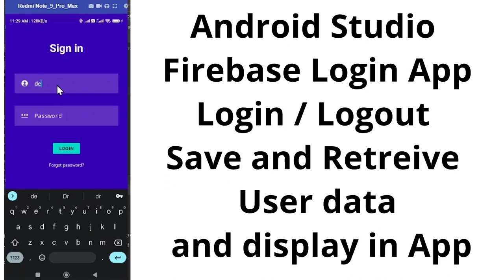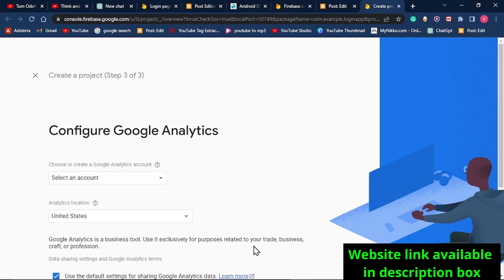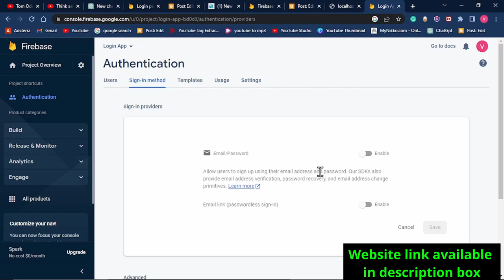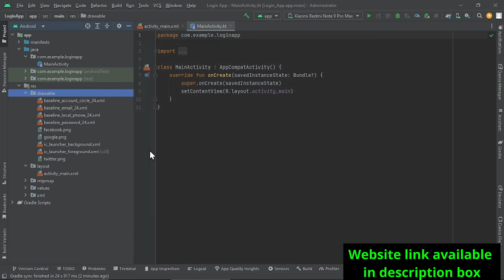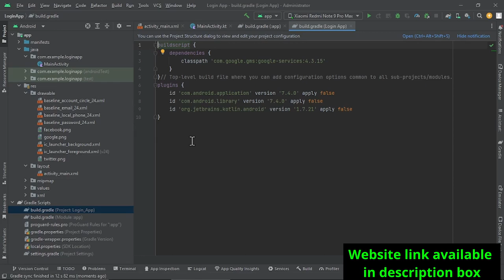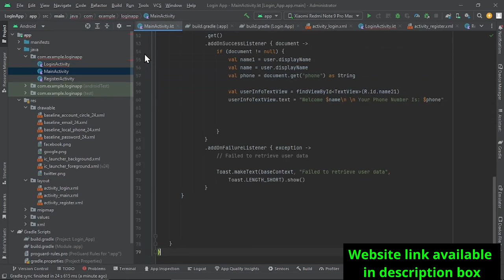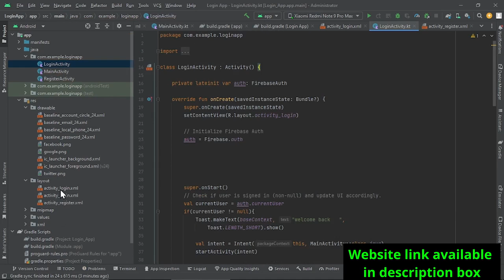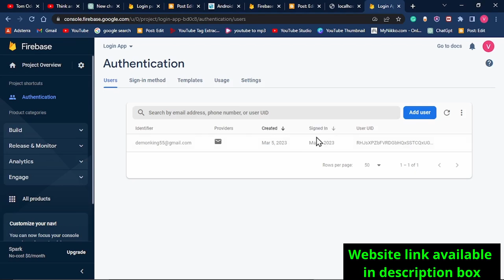LOGIN & REGISTER USING FIREBASE IN ANDROID STUDIO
how to create Login and Registration using Firebase in Android Studio. This step-by-step guide will walk you through the process of creating a Firebase Login Registration, from start to finish

add authentication to your applications

how to create a Firebase Login Registration in Android, so you can easily allow authorized users access to your app.

add authentication to your Android applications

FIREBASE login, registration, user data save retrieve in android studio kotlin